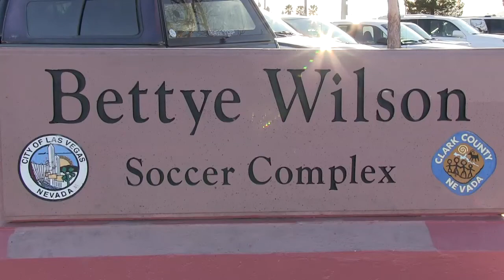MARYLAND UNITED FC RED vs SJ EARTHQUAKES PDA '99 BU16 GENERATION ADIDAS